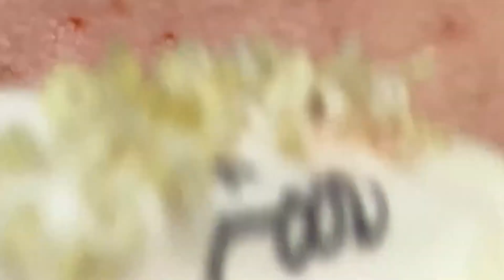تلميع وتنظيف الجلد الطبيعي المدورNASA168